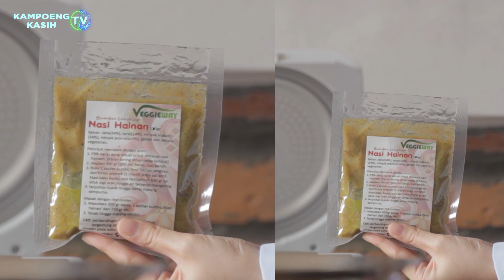GAWAT! NASI HAINAN untuk Dapur Urban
Pemirsa Kampoeng Kasih TV, hari minggu begini, enaknya buat kita masyarakat urban makan makanan yang siap saji, praktis enggak pake repot dan SEHAT pastinya.

Nasi Hainan Produk Veggieway wajib kamu coba. Bumbunya, selain menggunakan bahan-bahan baku pendukung dari kebun sendiri (organik), menu pendukungnya vegetarian dan dijamin HALAL.